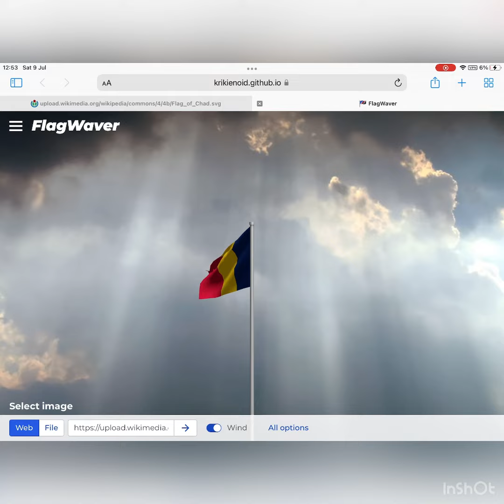Flag and Anthem of Chad/Drapeau et Hymne du Tchad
Chad is a country in Africa. It is one of a few countries to mostly have the Islamic religion.